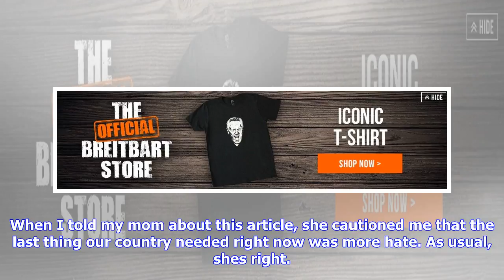Breaking News | Nate boyer: former seahawks ls, green beret pens letter to trump, kaepernick, nfl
Nate boyer: former seahawks ls, green beret pens letter to trump, kaepernick, nfl

Oct. 14 UPI Former Seattle Seahawks player Nate Boyer thinks Colin Kaepernick and Donald Trump shoul...